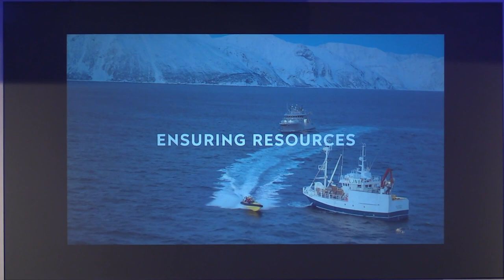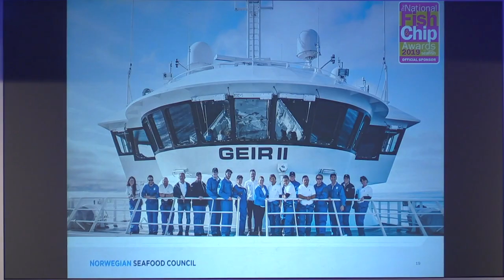Hans Frode - Seafood from Norway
Seafood from Norway – presented by Hans Frode Kielland Asmyhr, UK Director of The Norwegian Seafood Council at the UK Seafood Summit 2018.